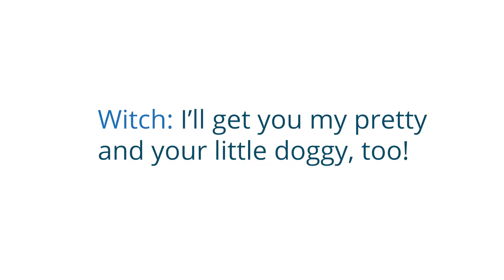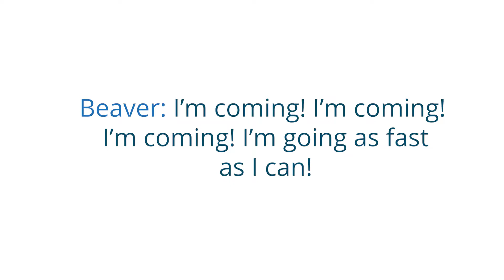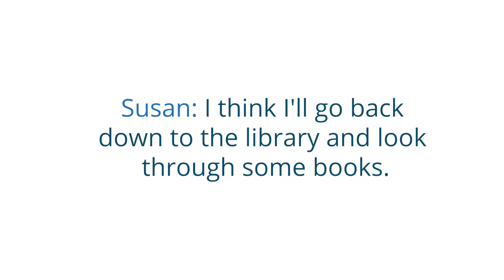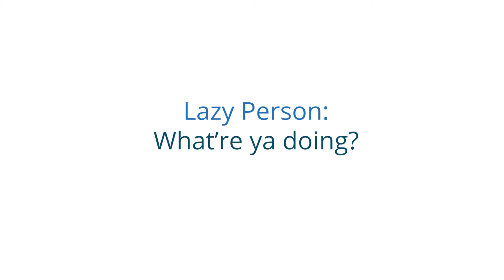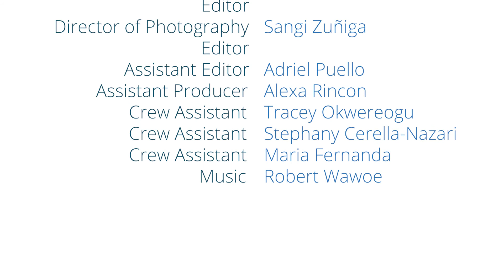Narnia 3: Creating a Character through Voice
Students will...
• Define pitch and articulation.
• Compare and contrast head, nasal, throat, and chest vocal pitches.
• Practice vocal pitches individually and mix them together.
• Analyze how each vocal pitch matches gives a distinct impression.
• Apply the vocal pitches to characters in the show.
• Dramatize the British and southern American accents.